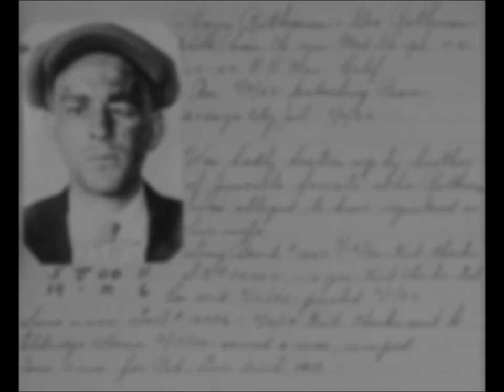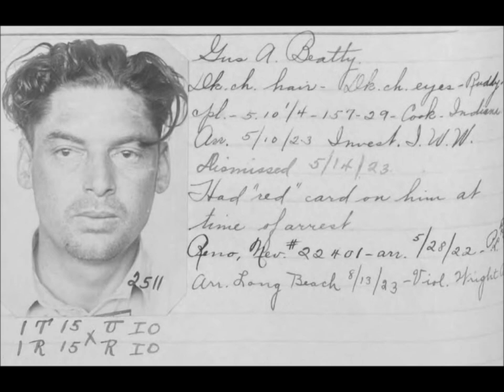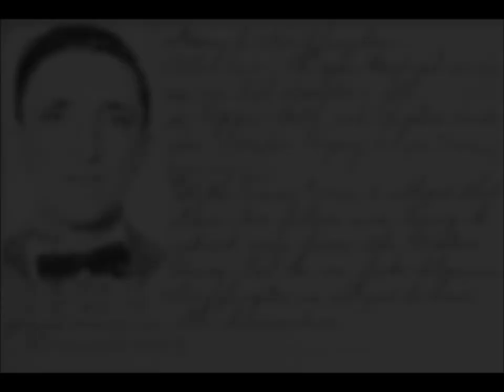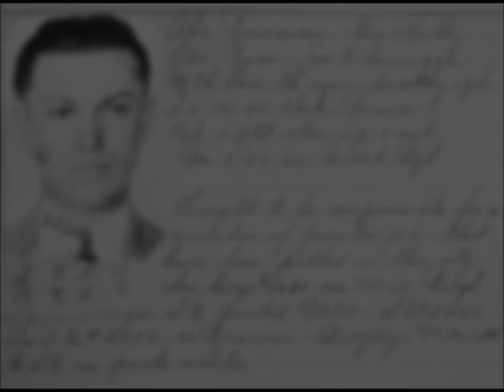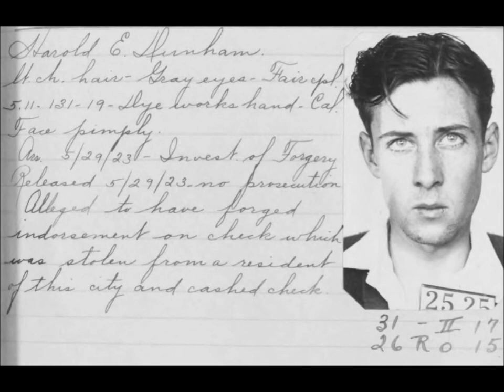Vintage Mugshots of Criminals in Long Beach From the 1920's: Part 1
A collection of mugshots of people arrested for various crimes in Long Beach, California, in the 1920s.